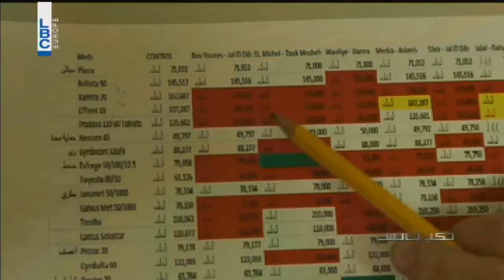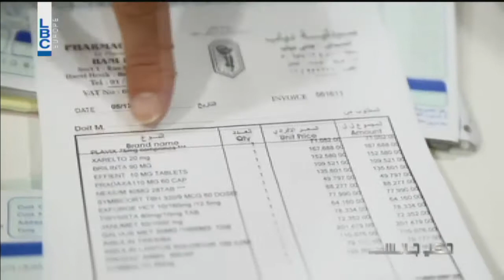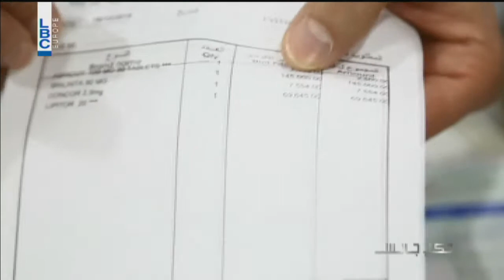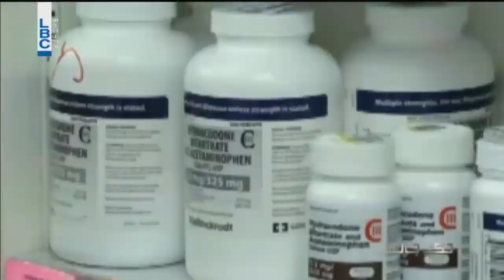7ki Jelis - Season 3 Episode 30 - تقرير الصيدليات وتفاوت الأسعار